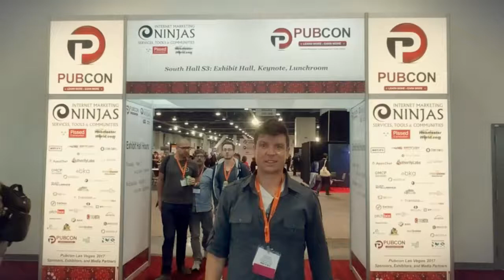Video Marketing Ideas Las Vegas NV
This is a great quick video for creating marketing videos for your business. Check out the internet marketing convention pubcon.com

In this video I deliver 3 really great video marketing ideas for people in Las Vegas Nevada. #1 - Don't start the video with Hey EVERYBODY. There aren't a lot of people on the other end of the phone or laptop. It's just one person watching. #2 - Don't start your video with "My Name Is. . . . " or "This is what I want to talk about. . ."  The video isn't for you. It's for the person watching. Finally, bring on other people to the camera. It's more creative and more compelling.  I'm Anthony Prichard, a certified Google partner and a YouTube specialist. My mission is to prove that video on the internet is the most powerful business tool on earth and my vision is to fix previously failed online marketing with video.

Pubcon has an annual convention in Las Vegas NV and I give a session on Video Marketing. Located at:

The Las Vegas Convention Center